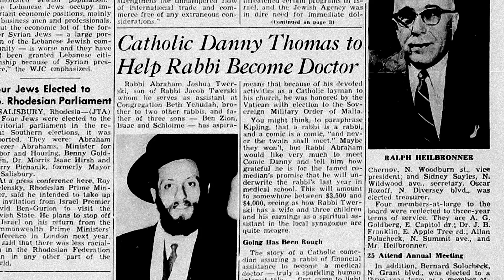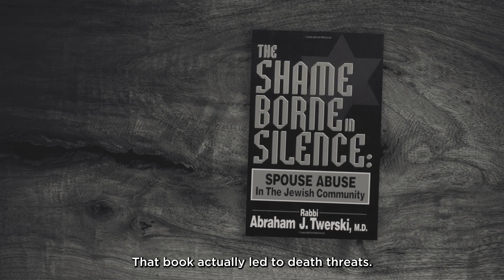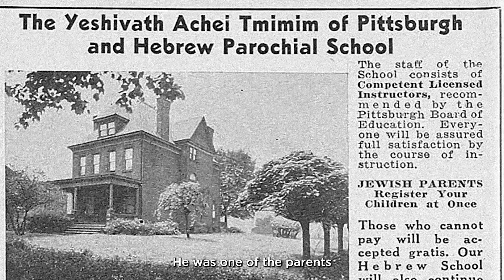The Life and Legacy of Rabbi Doctor Abraham Twerski